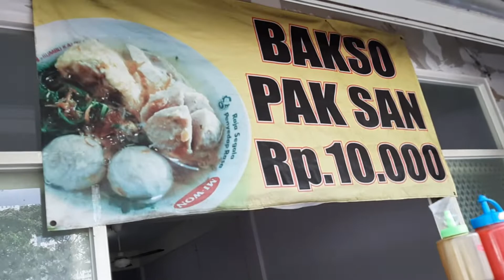Bakso PAK SAN, Ruko San Diego, Pakuwon City, Laguna Surabaya, Rp.10Ribu per porsi, 15 Juni 2022